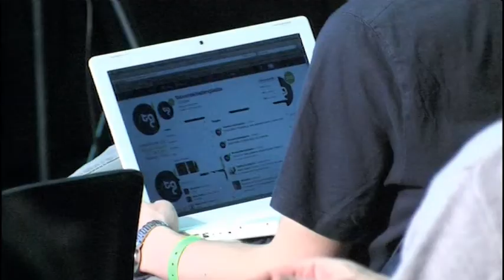Delavnica komuniciranje z javnostmi; Korak do koncerta STG012, Četrtek 22.3.2012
Slovenski teden glasbe/Slovenian Music Week
Promocija in booking. Predavata Sanjin Djukić (Exit, MTV) in Bojan Rojko (Agencija Antonov)